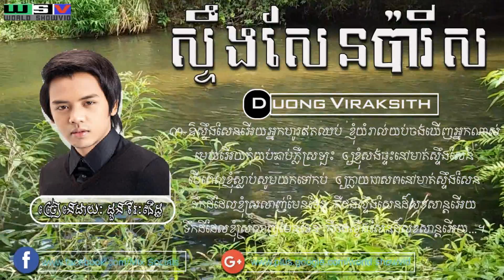ស្ទឹងសែនប៉ារីស - ដួង វីរៈសិដ្ឋ | Sting Sen Paris by Doung Viraksith | Karaoke | Free Singing,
Published on May 06, 2017. ស្ទឹងសែនប៉ារីស - ដួង វីរៈសិដ្ឋ | Sting Sen Paris by Doung Viraksith | Karaoke | Free Singing, please enjoyed together!